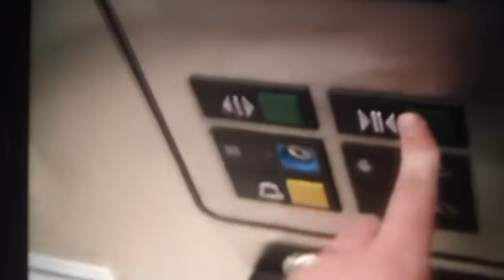1 minute ride On The Old Otis Series 1 Hydraulic Elevator At The Creamery Building, Staunton VA